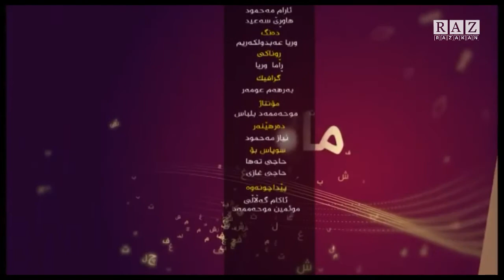ماڵی عاریفان: تیۆری مەعریفی لای ئەهلی تەسەوف - م. کامەران مەلا ئەحمەد سیوەیلی